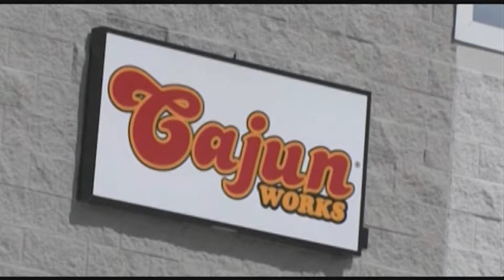TGIF KFDM KOTR Segment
TGIF KFDM KOTR Segment with Nicole Murray,,, King-Sized Shouts to The Boogie Kings, HonkyTonk Texas and Derek Billingsley, Free 105.3, Cajun Works: The Real Cajun Deal and Toby Kimball, Radio Romance, Kylie Frey, Orange Convention & Visitors Bureau Car Show, Absolut Air and David McLendon, and Bradley's Collision Center!